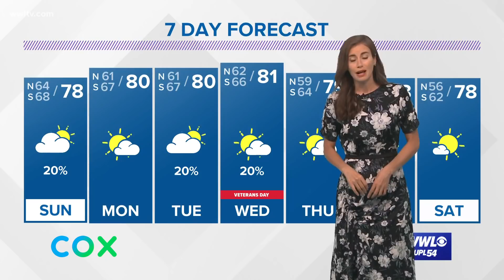Saturday night tropical update: Tropical Storm Eta travels to the Gulf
Tropical Storm Eta makes it's way to Cuba before it takes a break in the eastern gulf.

Tropical Storm Eta is strengthening and is quickly moving northeast in the Caribbean Sea. Eta is heading toward Cuba Saturday night, then toward south Florida on Monday as a strong tropical storm or perhaps a low-end hurricane.

It should then enter the eastern Gulf on Tuesday. An upper trough over the south-central US and a building ridge in the western Gulf should confine it to the eastern Gulf. Associated shear and dry air should cause it to weaken in the eastern Gulf late in the week. We're not expecting any impacts to Louisiana.